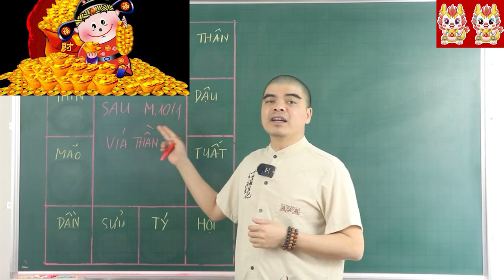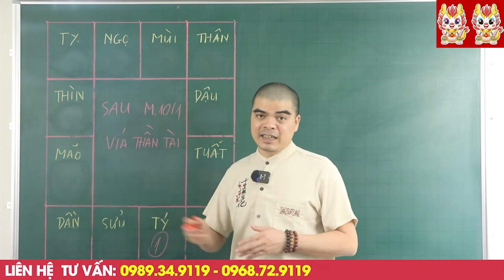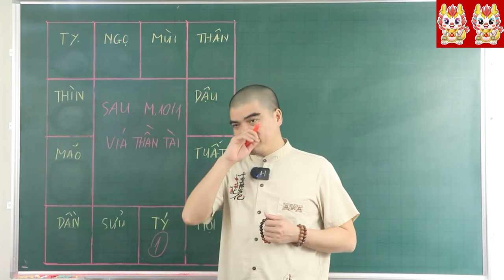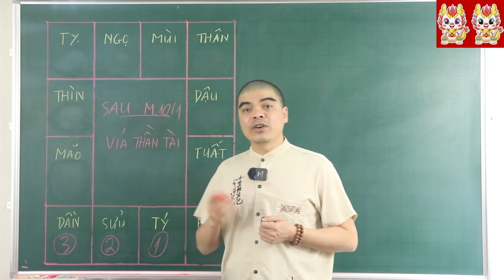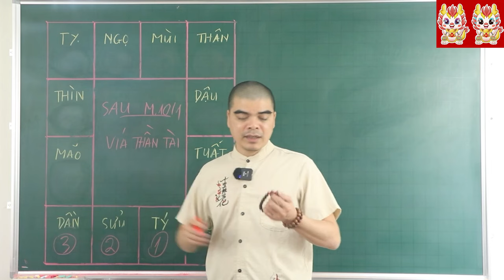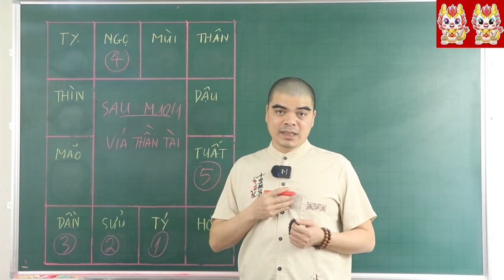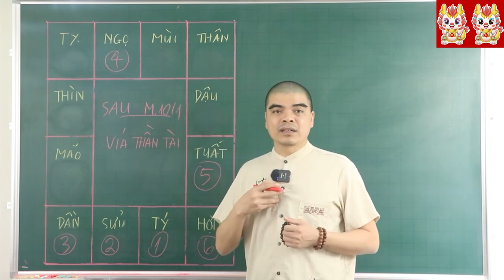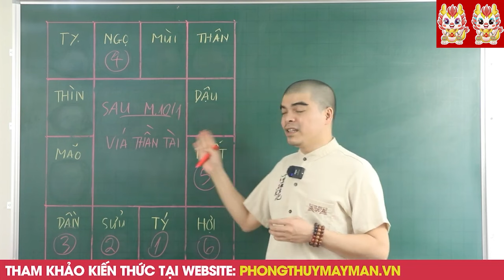SAU M10 ÂL : 4 CON GIÁP NÀY CỰC PHÁT. SAU 1 ĐÊM XÂY BIỆT THỰ, XE HƠI.CUỘC SỐNG VIÊN MÃN TỚI GIÀ.